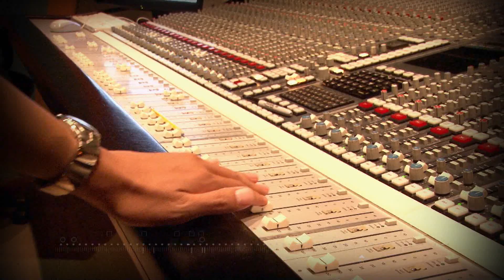[현장] 로리 라잇풋 시카고시장 취임 | Lori Lightfoot Inauguration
Lori E. Lightfoot Sworn in as 56th Mayor of Chicago
로리 라이풋 시장이 취임하며 시카고의 첫 흑인여성 시장, 첫 동성애자 시장이 되었다. 또한 시의 주요 3직을 모두 유색인 여성이 차지했다.
뉴스매거진 2019년 5월20일 방송
제작 담당: 박원정 PD